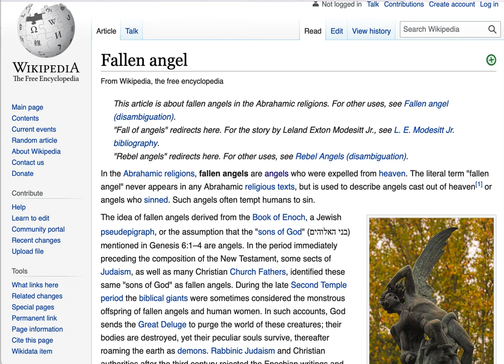Say the Name, Win the Game